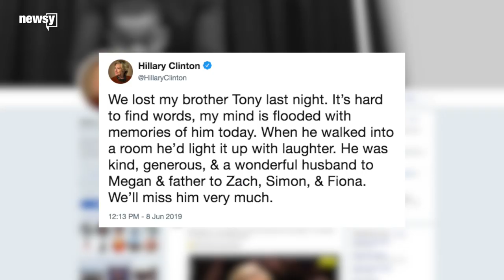Tony Rodham has died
Tony Rodham worked with the Democratic National Convention during Hillary Clinton's first presidential campaign in 2007.